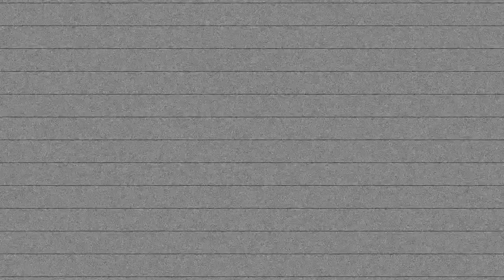Sean De Pole - Angels Calling [official music video]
Lyrics- Sean De Pole
Musical Arrangement- Miroslaw Hodun
Video Production-AXO Studio
Script and Director- Tomasz Malara
Music Production- JM Records
Lyrics Correction- Fred O'Neil/Terry Clark-Ward